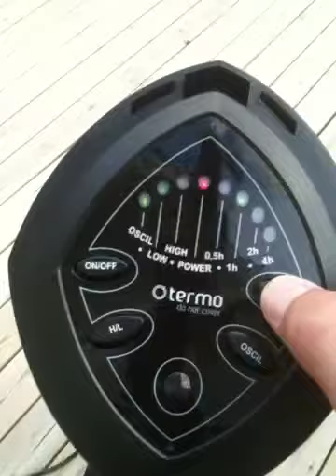PISA terrassvärmare 450/900W, oscillerar, timer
PISA terrassvärmare, funktioner